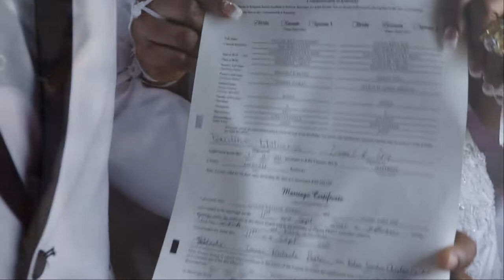Pauline Williams and Daniel Kofa Doe Wedding Part 1